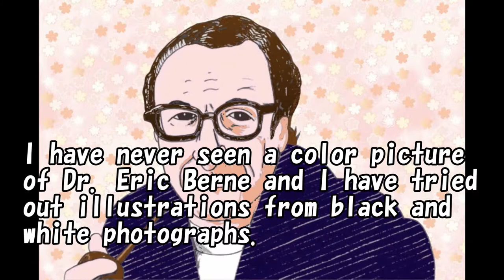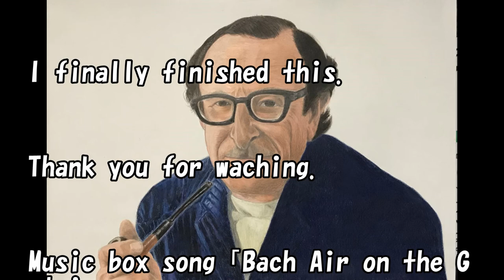[Making of colored pencil drawings] Dr. Eric Berne / Transactional Analysis（交流分析心理学 ②）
It is a simple making of the colored pencil drawing depicting Dr. Eric Berne in the Transactional Analysis.
Fixed point of shooting is off and it may be a bit messy,sorry.
The color pencil I used is KARISMACOLOR.

English translator supervisor: Isinsu Unaran
Illustration and screenplay: Takeharu Matsunaga